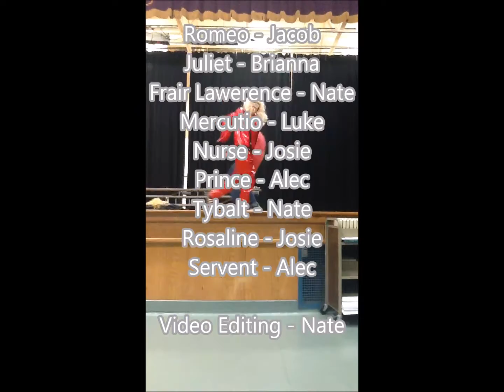60 Second Romeo and Juliet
Filmed as a school project for English class.